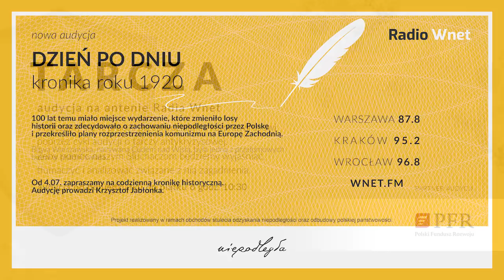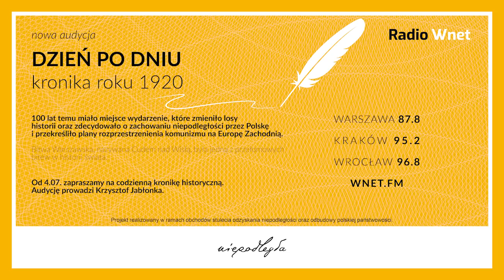Potocki: Repolonizacja mediów nie będzie możliwa. Trzeba prędzej dofinansować media prawicowe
Andrzej Potocki – dziennikarz tygodnika „Sieci”i portalu wPolityce.pl

Andrzej Potocki stwierdza, że Andrzej Duda osiągnął totalny sukces. Wobec tego czekają nas spokojne rządy Prawa i Sprawiedliwości, które będzie kontynuować współpracę z rządem. Wynik Dudy dziennikarz ocenia na dobry. Podkreśla, że nie można było oczekiwać miażdżącej przewagi jednego z kandydatów. Krytykuje polityków PO za ich brak pogodzenia się z wynikami wyborów. Surowo osądza Rafała Trzaskowskiego za jego lenistwo. Potocki nie sądzi, aby rząd repolonizował media. Ten plan nie jest realny.

Dane do przelewu:

00-108 Warszawa